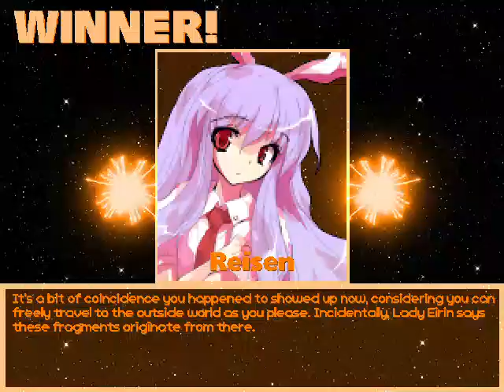MG026 MUGEN Special #52: The Variety of Kula-verse!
I always wanted to see and make a video of this style; showing in action all the clones and edits of Kula Diamond made and created for MUGEN by Anamochi.

Taking into account that on YouTube there are almost no videos related to thsi chars, so I took the time to make them and bring them here in a MUGEN special.

About Anamochi:
It can be said that this author has usually created almost 95% of characters based on female characters (Like several versions of Mai Shiranui & Nakoruru) as well as characters based on vehicles and especially the Kula edits that we will see in this video (In addition to creating some +18 content for their chars.)
In addition, each clone of Kula that he has created, have different set of combos, elements, etc. and have their own different abilities.
To say nothing of; that for some reason they are usually in underwear and some of these clones have pantyshots in some scenes, so some are uncomfortable when they see them.

All that said, enjoy the video.

Characters Used:
Jimmy Lee by RYO2005, edited by Koolskool
Axel Stone (KOF Anthology version) by N.A.P.
Sean Matsuda by Buckus
Reisen Udongein Inaba by Chabane

Kula's edits:
New Kula, Another Kula, Tea Pickle Kump & Pizzal-A-Kump*
(All created by Anamochi, also for some reason; some Kula's edits are renamed as Kump)

Stage: Neon Night Lights by EXShadow

*Originally other Kula's clone must be here, but Kula Lv-2 killed herself before fighting against her.
Possibly due to incopatibility with some versions of MUGEN 1.0 or maybe some more...
Sadly, i cancelled this mini-series, due to some Kula's clones die instantly...